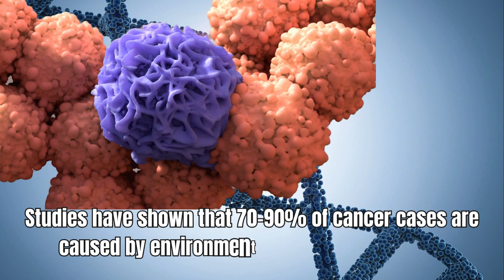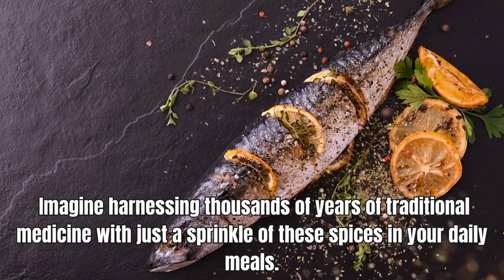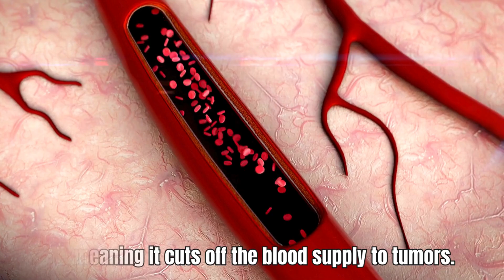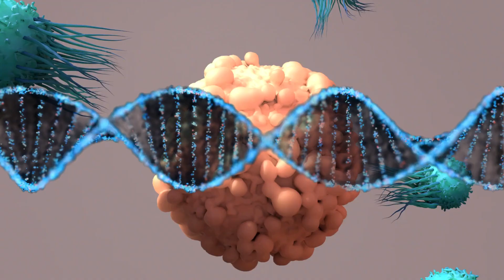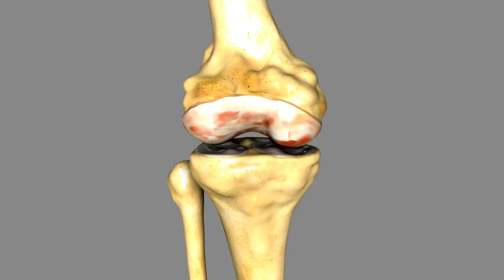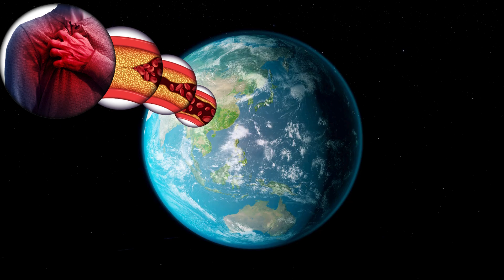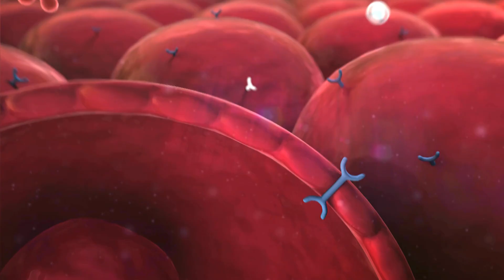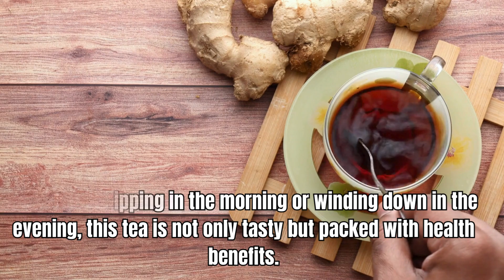2 Amazing Spices That Repair DNA, Fight C4ncer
2 Amazing spices that repair DNA, fight cancer
According to estimates from the World Health Organization (WHO), around 19.3 million new cancer cases are diagnosed each year, and this number is expected to rise due to factors such as increasing life expectancy, environmental pollution, and modern lifestyles. One of the underlying causes of cancer is DNA damage, which often occurs due to exposure to factors like UV radiation, harmful chemicals, or the natural aging process.

DNA damage can lead to genetic mutations that promote the development of cancer cells. Studies have shown that 70-90% of cancer cases are caused by environmental and lifestyle factors, including exposure to agents that harm DNA. The body’s natural DNA repair ability is a crucial mechanism for reducing this risk. However, when the repair system is insufficient, the risk of cancer significantly increases.